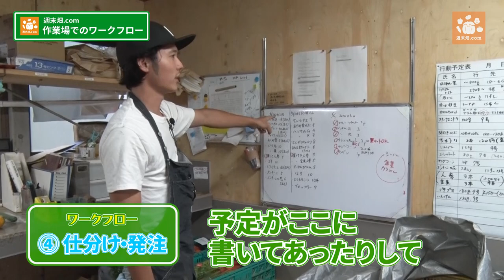腰を曲げずに出荷作業を効率化！ 森田農園 07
■週末畑.com YouTubeチャンネルについて
この週末畑.com YouTubeチャンネルでは、農家のさまざま工夫を動画で知ることができます。すべてのビデオが、1-2分にまとめられていますので、短い時間でさっと見ることができます。
気軽な「農園バラエティ」番組の感覚で見られるように、仕上げました。
専業農家が出演し、農業で収益のたてかた、野菜栽培、価格、失敗談、考え方、野菜の下処理方法などを説明しています。
農業に興味のある方だけでなく、野菜や食に興味のある方にもご覧いただきたい動画集です。

私たち週末畑.com は、農家の知恵と工夫を映像で記録するプロジェクトです。異業種のメンバーが、本業の傍ら週末に畑に集って、農業のこと、野菜のこと、仕事のことを語りあうことから、週末畑.com と命名しました。
ビッグデータやAIによる農業の効率化が注目されています。ただ、そこには記録されない知恵や工夫や知見があり、それは農家自らが畑で野菜に触れながら語ることによって明らかになると考えています。
そして、だれもがアクセスしやすいように、アプリや映像 というかたちで広く配信してみようと、このプロジェクトを始めました。
なお、プロジェクトのロゴのモチーフになっているのは、フィレンツェという西洋ナスで、プロジェクトメンバーのタケイファームの代表的な商品でもあります。
ナス嫌いのプロデューサーがうっかり口にしたところ、思いがけず美味しかったという経験が、このプロジェクトを開始するきっかけの一つとなりました。
そんなエピソードに由来しています。